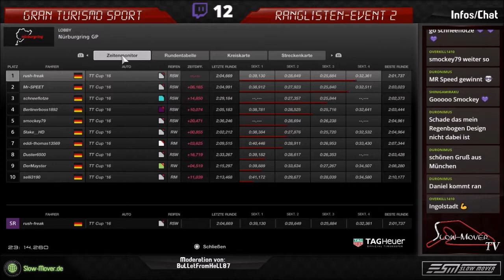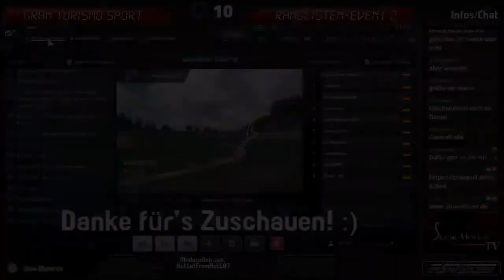Slow-Mover Ranglisten-Event #2 Hauptrennen - GT Sport - 04.02.2018